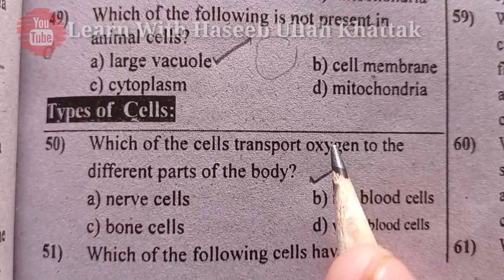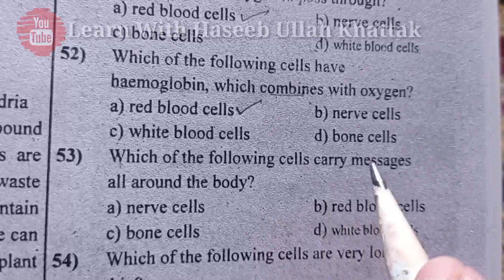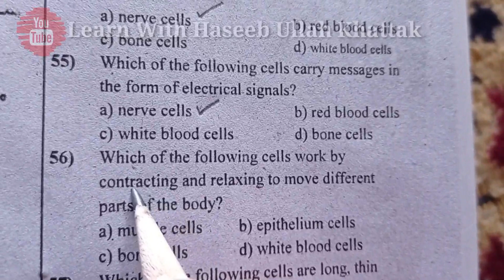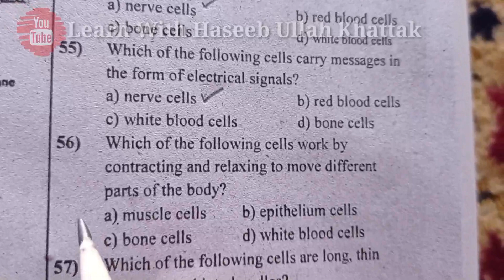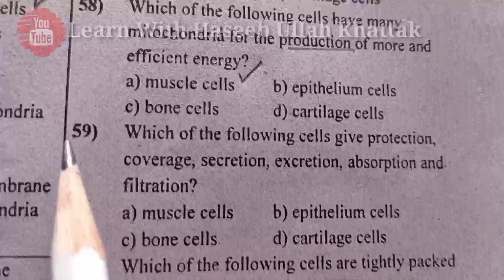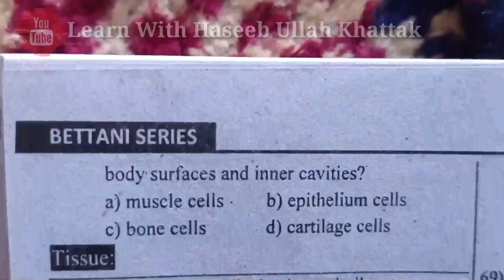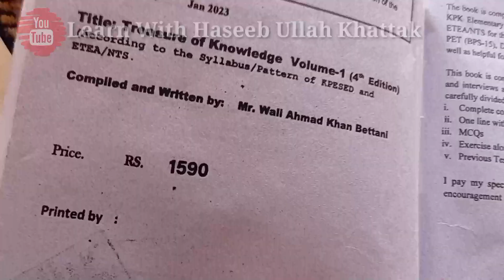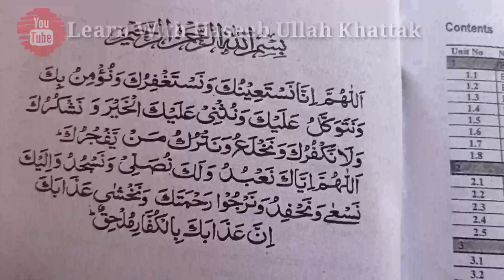Everyday Science Top Most Important MCQS By Treasure Of Knowledge 4th Edition•Science Class 6 Part07